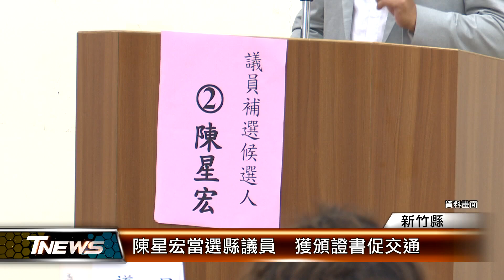陳星宏當選縣議員 獲頒證書促交通│T-NEWS聯播網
新竹縣芎林鄉唯一一席縣議員，辦理缺額補選，國民黨陳星宏以4千多票高票當選，縣長楊文科今天頒發當選証書，陳星宏表示，未來要解決芎林塞車問題，也要爭取建置YouBike站點，促進地方發展。